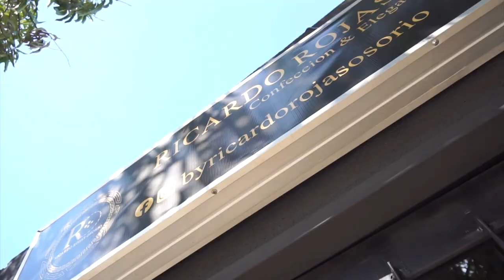INVESTIGAN ASESINATO EN RINCÓN HONDO